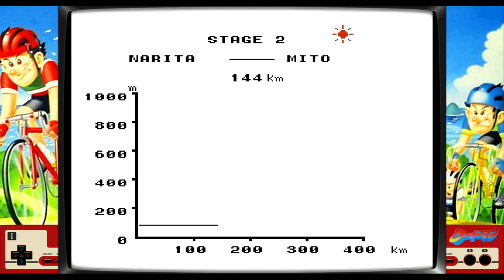Cycle Race: Road Man (サイクルレース ロードマン 激走！！日本一周4000km Famicom Gameplay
Cycle Race: Road Man (サイクルレース ロードマン 激走！！日本一周4000km, Cycle Race Roadman Gekisou!! Nihon Isshu 4000km is a Family Computer video game based on the sport of road bicycle racing. Developer(s)
 Advance Communication Company
Publisher(s)
 Tokyo Shoseki
Composer(s)
 Michiharu Hasuya
Platform(s)
 Family Computer
Release

Genre(s)
 Alternative sports (biking)
Strategy
Mode(s)
Single-player.